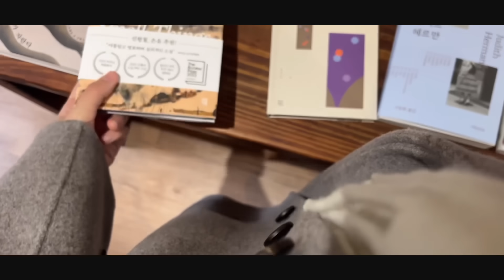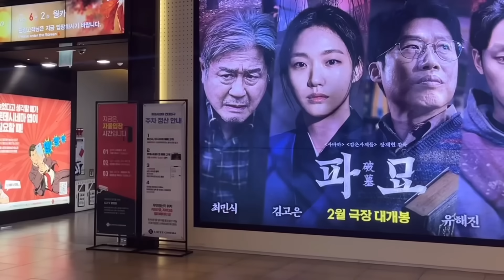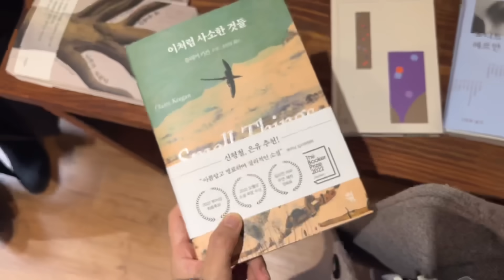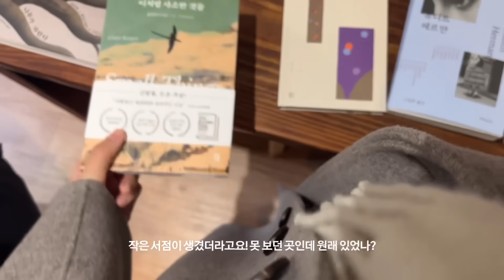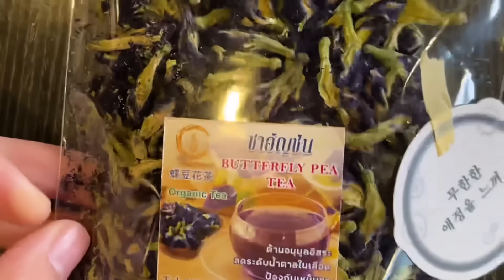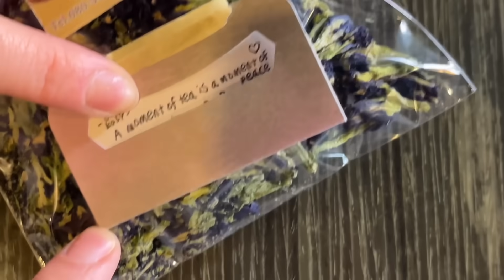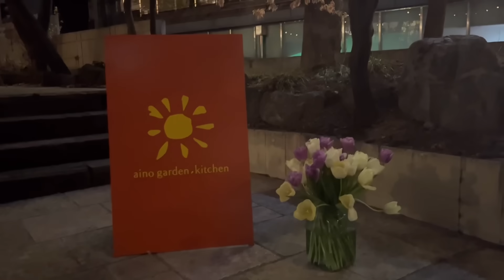이제야 마음이 편해진 나의 하루하루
안녕하세요. 🤍
요즘들어 한동안 영상을 잘 안 만들었는데 오랜만에 영상 만들기 시작하니까 왜 이렇게 재밌는지 모르겠어요! 새로운 것들도 이것저것 해 보고 싶은 요즘입니다.

벌써 3월 한가운데라니. 사실 저는 이번 3월이 유독 특별한데요. 왜냐하면 제 기억속에서 한번도 3월을 학교가 아닌 곳에서 보낸 적이 없었거든요. 아주 어린시절 초등학생 유치원생 때부터요. 그래서 3월은 항상 새로운 시작과도 같은… 어쩌면 부담스럽기도 설레기도 하는 시작을 의미했어요.

그런데 올해 2024년에 3월은 처음으로 학교가 아닌 곳에서 보내고 있어요! 저는 지금 스페인에 있고 여기에 온지는 벌써 이주에서 삼주 정도 됐네요.

3월을 새로운 곳에서 맞이하게 되면 기분이 되게 들뜨고 불안하기도 설레기도 할 것 같다고 상상했었는데, 정신없이 여행을 하다 보니까 시간이 어떻게 지나가는지도 잘 모르겠는거 있죠. 이번 한 달은 저에게 오래 기억에 남을 시기일 것 같아요. 여러분의 3월도 여러분만의 색깔로 칠해지길 바라며!